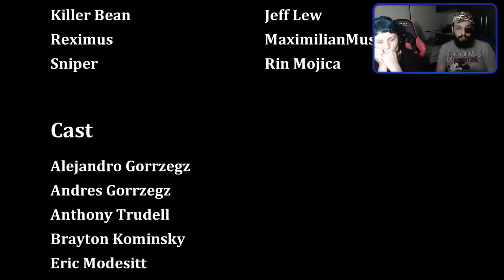A TRETA VAI FINALMENTE COMEÇAR 😂 | Killer Bean 2: Episódio 2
[ MEU SETUP]

2 Memórias Corsair Vengeance LPX, 8GB, 2400MHz, DDR4, CL16

[ CRÉDITOS ]